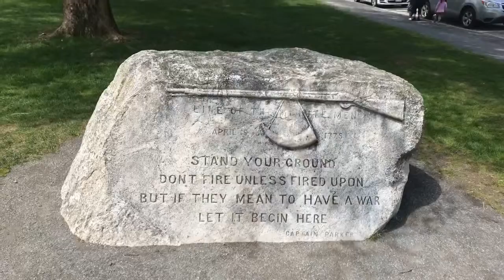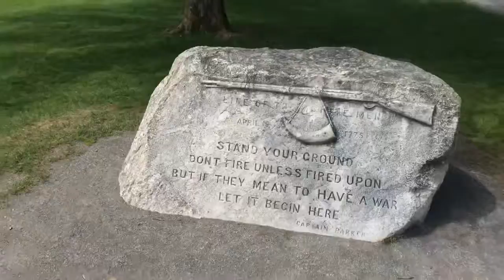Lexington battle Green Звідси почалася Америка